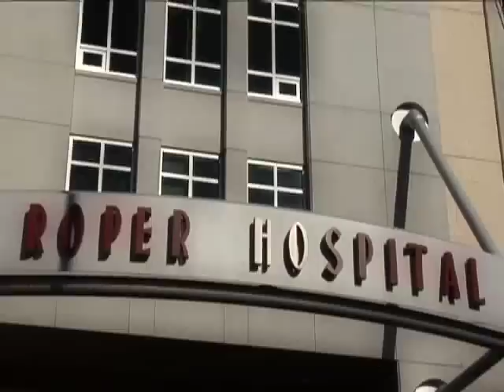Pap Smears Guidelines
Pap smears are an important screening tool in the fight against cervical cancer. The video addresses when and how often you need a pap smear.